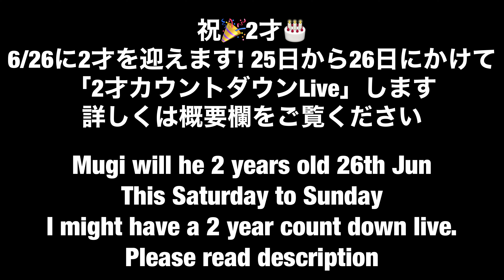670【誕生日まであと2日】メモリアル動画 生後1才8-9か月までのむぎ 祝2歳 ミニウサギ カウントダウン ～There are 2days until Mugi‘s birthday ~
いつも遊びに来ていただきありがとうございます
6月26日にむぎは2歳になります
なので誕生日までのカウントダウンとして
今までのまとめ動画を作りました
今回は生後1才8-9か月のまとめ動画です
 ﾟ･:，｡ﾟ･:，｡★ﾟ･:，｡ﾟ･:，｡☆ﾟ･:，｡ﾟ･:，｡★ﾟ･:，｡ﾟ･
【2歳の誕生日　カウントダウンライブ　 ＊
　　　　　　　About Live of Mugi 1-year-old count down Birthday Live】
 2021/6/25 (25th Jun) Sat 23:30 JST ~

飼い主は映りませんが声だけ出演
We (owner) are just Voice in this Mugi Live
*my English is not good enough maybe all Japanese live
よかったら一緒にお祝いしてください

 ﾟ･:，｡ﾟ･:，｡★ﾟ･:，｡ﾟ･:，｡☆ﾟ･:，｡ﾟ･:，｡★ﾟ･:，｡ﾟ･

‹1位›
169【ウサギを飼いたい方必見】うさぎを安易に飼わないで！！　意外と大変なうさぎとの日常をお伝えします　捨てうさぎ　野良うさぎを無くしたい　～Please do not get the bunny～

‹2位›
208【体調不良】避妊手術5日後　ミニうさぎの体調がよくない！！急遽病院へ行くことに　早く元気になれ　アメリカンファジーロップは元気だよ　～Going to see the vet～

‹3位›
131【ふわふわ赤ちゃん】うさぎの赤ちゃんがおおはしゃぎ！？　部屋んポデビュー 生後1か月のアメリカンファジーロップイヤー　～he is hyperactive baby ～
ﾟ･:，｡ﾟ･:，｡★ﾟ･:，｡ﾟ･:，｡☆ﾟ･:，｡ﾟ･:，｡★ﾟ･:，｡ﾟ･

ﾟ･:，｡ﾟ･:，｡★ﾟ･:，｡ﾟ･:，｡☆ﾟ･:，｡ﾟ･:，｡★ﾟ･:，｡ﾟ･